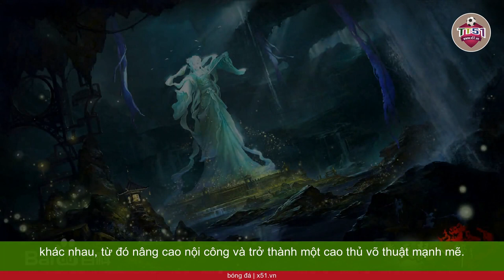TRƯƠNG VÔ KỴ VS. ĐOÀN DỰ | TRẬN ĐẤU GIỮA HAI CAO THỦ VÕ LÂM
Trong thế giới của tiểu thuyết Ỷ Thiên Đồ Long Ký, Trương Vô Kỵ là một trong những nhân vật được coi là võ công cao cường nhất. Nhờ một sự tình cờ, Trương Vô Kỵ học được ba môn võ công quý báu: Cửu Dương thần công, Càn khôn đại na di, và Thái Cực thần công. Thậm chí, anh còn được Trương Tam Phong truyền dạy Thái Cực Quyền và Thái Cực Kiếm. Sau này, nhờ đoạt được Thánh hoả lệnh của Minh giáo Ba Tư, Trương Vô Kỵ còn học thêm nhiều môn võ công khác. Mỗi môn võ công mà Trương Vô Kỵ học đều được coi là tuyệt đỉnh trong võ học thời đại đó, và anh nhanh chóng trở thành đệ nhất cao thủ. Trong tác phẩm Thiên Long Bát Bộ, Đoàn Dự là một trong ba nhân vật chính. Đoàn Dự học được môn võ Lăng Ba Vi Bộ và Bắc Minh thần công. Sau đó tại chùa Thiên Long, Đoàn Dự may mắn luyện thành công Lục Mạch Thần Kiếm - môn võ công được xem là một trong hai đỉnh cao võ thuật của thiên hạ, cùng với Dịch Cân Kinh của Thiếu Lâm. Với những môn võ công này, Đoàn Dự là một trong những cao thủ võ thuật hàng đầu trong tác phẩm, được đánh giá là mạnh hơn cả Tiêu Phong. Cả Trương Vô Kỵ và Đoàn Dự đều may mắn học được các môn võ công thần kỳ và trở thành cao thủ võ lâm tuyệt đỉnh. Tuy nhiên, nếu Trương Vô Kỵ sử dụng Cửu Dương thần công và Đoàn Dự sử dụng Bắc Minh thần công trong một trận đấu, liệu ai sẽ chiến thắng? Trong thế giới võ thuật của Kim Dung, vai trò của nội công đối với những nhân vật võ thuật rất quan trọng. Những người có nội lực sâu sắc thường có sức chiến đấu mạnh hơn. Không chỉ là những chiêu thức võ thuật, nội công cũng đóng vai trò quan trọng trong việc xác định kết quả của cuộc đối đầu giữa các cao thủ võ thuật.